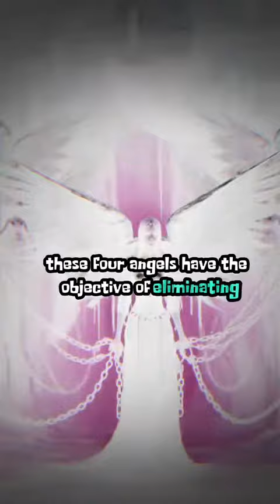The Sixth Trumpet Sound Revelation 9:13-19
Only the Divine Daughter could be the REAL FULFILLMENT of the Sign of Jonah since Her Beloved was the fulfillment in the type; thus, PASTORS tried to EDGE HER OUT, apparently thinking that a feminine Being could not fulfill that role since in the type Christ was a man, BUT SHE TOO is Christ, equal to Him.
After accepting the gift of God, we must keep the Commandments, take care of our salvation, and desire the fullness of the Holy Spirit or baptism of fire, without which we can not grow and overcome sin and all temptation of the enemy. And grow in the knowledge of His Word, go from  30 folds to 60 folds, and therefore, be faithful and obedient to reach the stature of Christ.